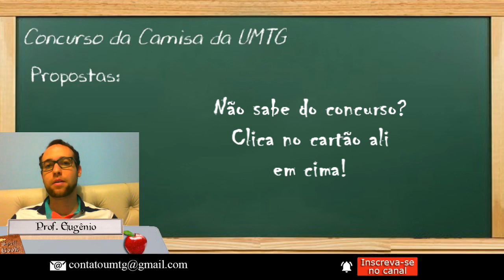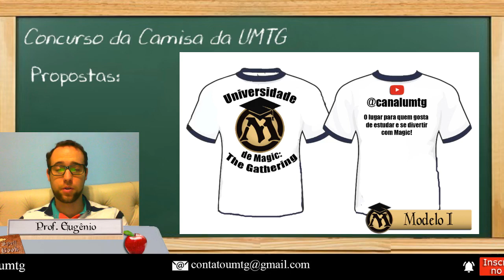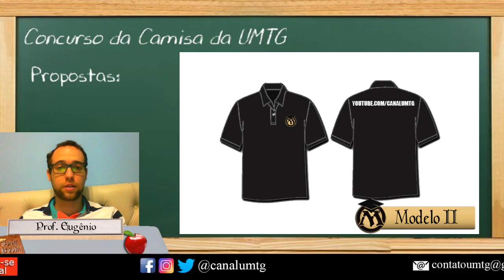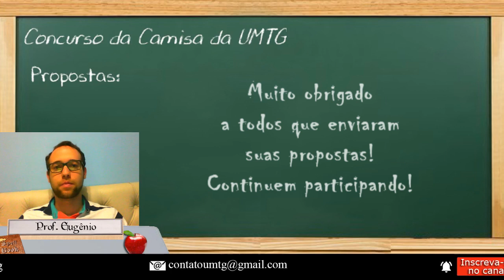Apresentação das propostas | Universidade de Magic: The Gathering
Nessa vídeoaula iremos apresentar as propostas que estão participando de nossa Competição da Camisa da UTMG! Confira e vote na qual é mais bonita.